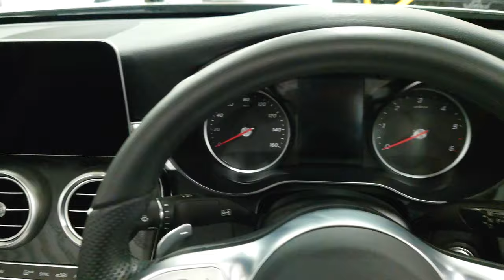Mercedes C220d AMG Line Convertible